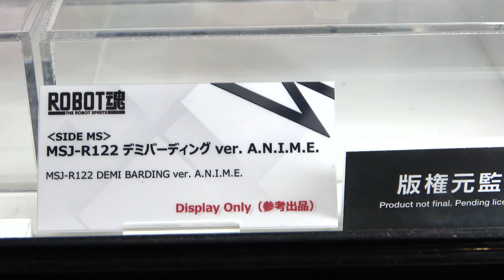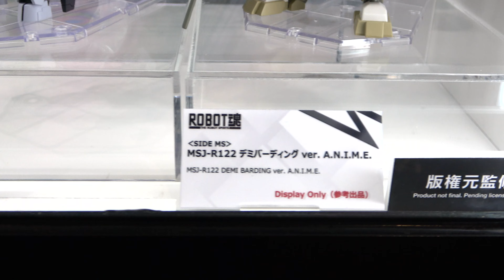ROBOT魂 MSJ-R122 デミバーディング ver. A.N.I.M.E. | DEMI BARDING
ROBOT魂 MSJ-R122 デミバーディング ver. A.N.I.M.E.
ROBOT SPIRITS MSJ-R122 DEMI BARDING ver. A.N.I.M.E.

参考出品